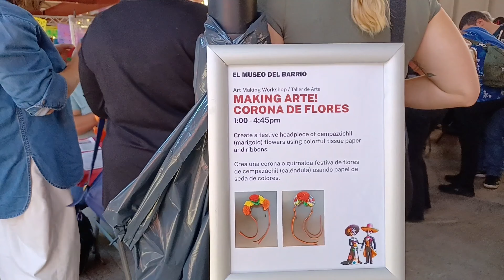Dias De Los Muertos (Mariachi)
Celebrating Dia De Los Muertos in El Barrio.
Day Of The Dead which is celebrated in Mexico to honor their ancestors and family who are no longer with them.  This is celebrated with music, dance and food as well with face painting and art.